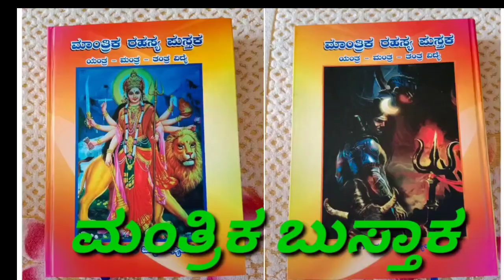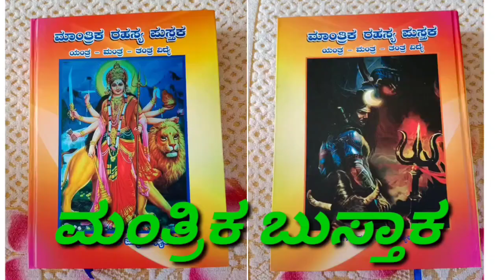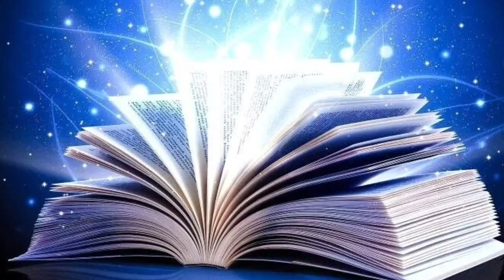April 21, 2022#mathrika book manthra tanthra vidhye ಮಂತ್ರಿಕ ಪುಸ್ತಕ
Nagadevate mahithi channel
Nagadevate astrology office
manthrika Rahasya book
vashikarna
business vashikarna
Rakshakavacha
black magic nivarthi
money attrectoin
all taips yanthras chackras available